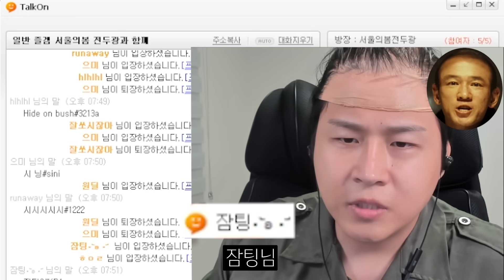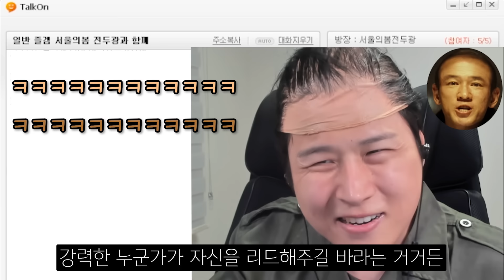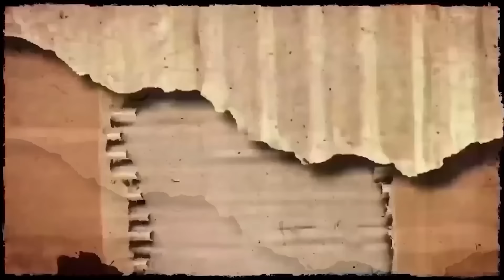서울의 봄 전두광으로 롤을 한다면?